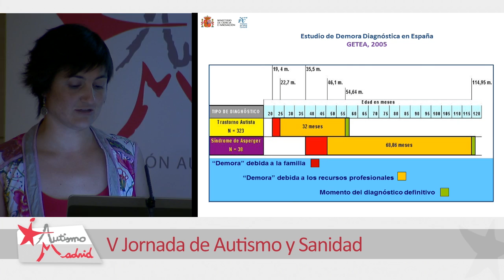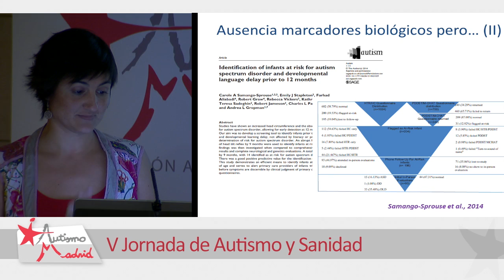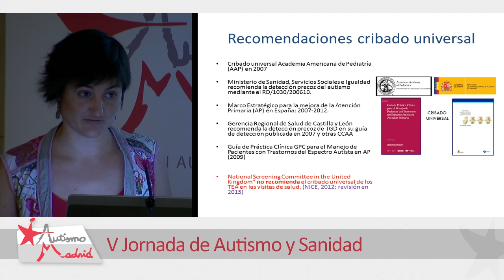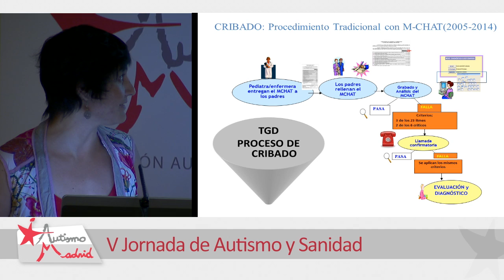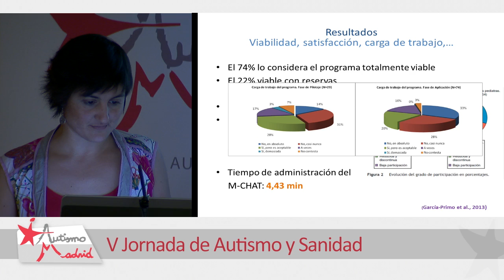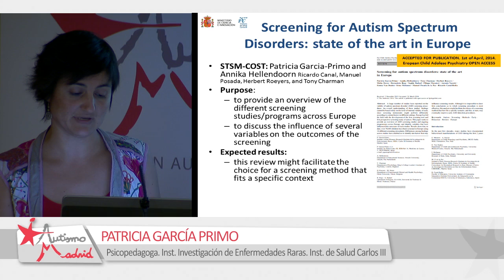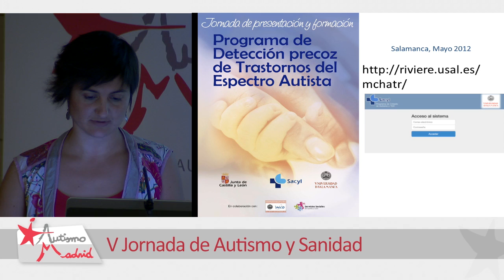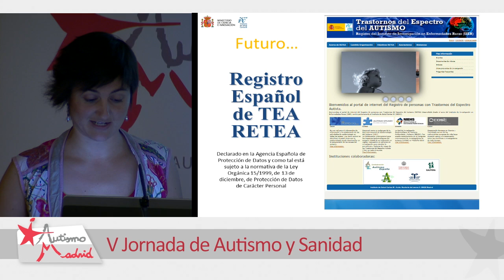V JORNADA AUTISMO Y SANIDAD - 2 - Patricia García Primo